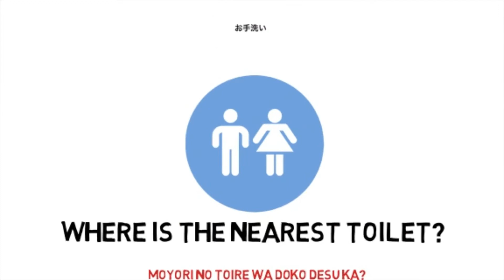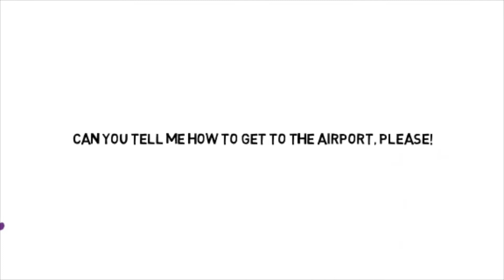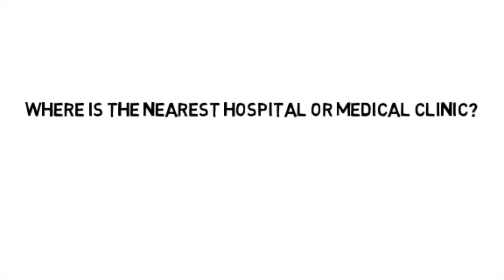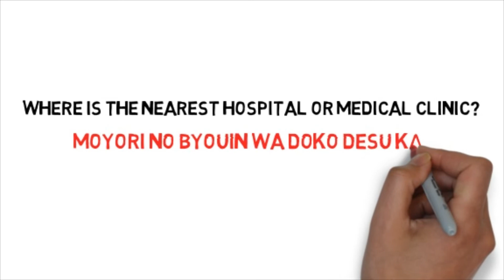Travel guide | How to say it in Japanese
Travel in Japan is not so easy to communicate so here is some few tips if you are looking on the basic question while traveling Japan.

Where is the toilet in japanese
Where is the train station in japanese
Where is the the restaurant in japanese
Where is the hospital in japanese
Where is the port in japanese
How to get in to the airport in japanese